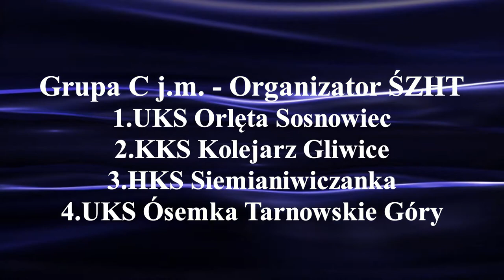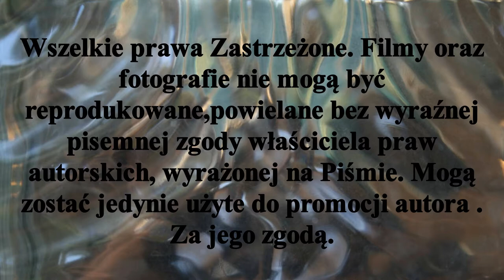ℕ𝕚𝕖 𝕕𝕠𝕜𝕠𝕟́𝕔𝕫𝕠𝕟𝕪 𝕞𝕒𝕥𝕖𝕣𝕚𝕒ł - ℤ𝕨𝕚𝕒𝕤𝕥𝕦𝕟 𝕣𝕠𝕫𝕘𝕣𝕪𝕨𝕖𝕜 𝕛𝕦𝕟𝕚𝕠𝕣𝕠́𝕨 𝕞ł𝕠𝕕𝕤𝕫𝕪𝕔𝕙 - 𝕙𝕒𝕝𝕒 𝕤𝕖𝕫𝕠𝕟 𝟚𝟘𝟚𝟚\𝟚𝟘𝟚𝟛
To ostatni - (miejmy nadzieję nie na długo -  nie dokończony materiał z powodu awarii kamery, wysłużenie sprzętu -) o Hokeju na trawie.Czas na nową a ceny sprzętu są potwornie wysokie.
To czego nie ma w materiale:
11XI w Gościeszynie tamtejsi Gladiatorzy organizują V Turniej o Uśmiech Dziecka rocznik 2010 i młodsi - oprócz gospodarzy zagrają zespoły LKS Gąsawa i LKS Rogowo  .26XI w Rogowie ( juniorzy młodsi) rozegrany zostanie 21 Turniej im.Rafała Nowaka.

Hokej Stypczyński Toruń WObiektywieKamery# Superliga Zapraszam Państwa do odwiedzenia stron ich polubień , oraz subskrypcji YouTube Mariusz Stypczyński gdzie znajdziecie Państwo relacje z spotkań ligowych hokeja na trawie i nie tylko.Zapraszam również do Subskrypcji Kanału YouTube Mariusz Stypczyński. Dziękuję i zapraszam na te i przyszłe relacje z różnych aren i boisk. Do usłyszenia i do zobaczenia.